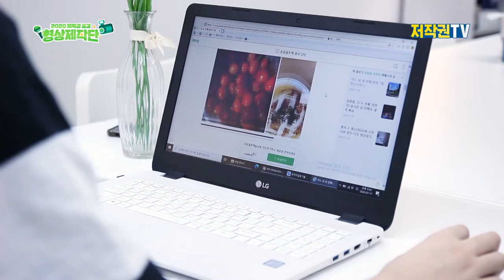스물, 절찬 모집 중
불법 다운로드 전문가 박지은, 사진도용이 취미 김지수, 시험문제 루팡 신유정까지

*자료 리스트
- 음악 -
big-city-lights by ikoliks Artlist

- 폰트 -
BM JUA_TTF(배달의 민족_주아체)
Headline R(헤드라인체)
NanumSquare_ac
배달의민족 도현
DX하루체
GyeonggiTitle